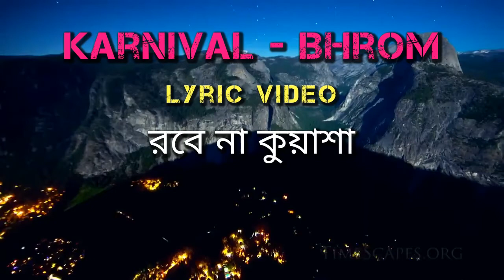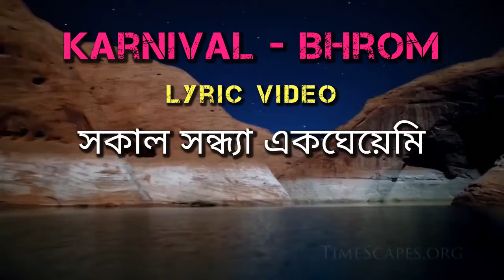Karnival - Bhrom (Lyric Video)